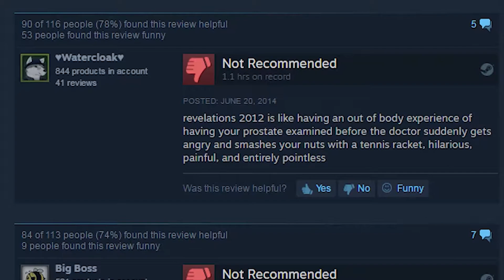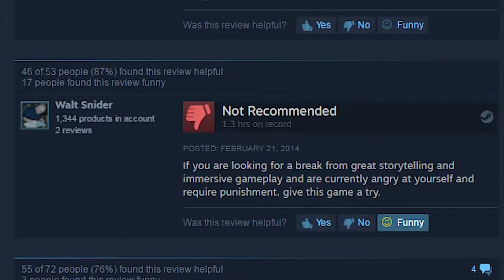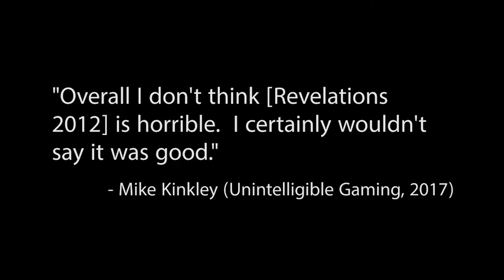Tom & Mike Play Objectively Bad Games: Revelations 2012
Revelations 2012 is a game so tremendously awful that it manages to not even be worth the asking price of Free-to-Play.

Originally posted to Unintelligible Gaming in early 2017.

Listen out our podcast, Story Time with Tom & Mike on Spotify, Pandora, Apple, and more, or watch it on YouTube